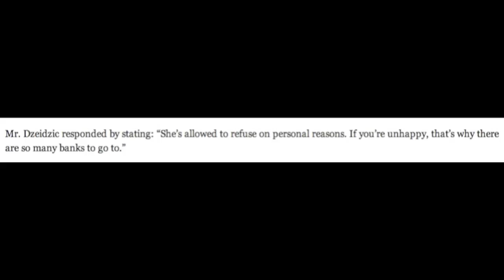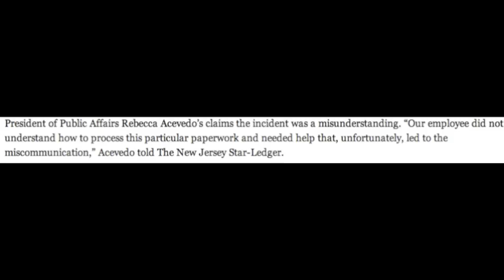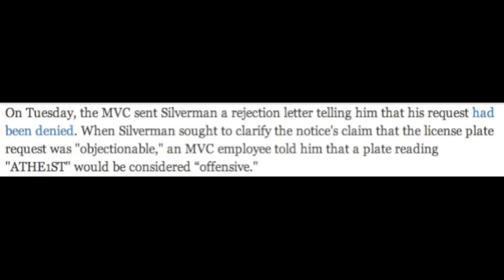Atheist? I'M OFFENDED!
The word "Atheist" is apparently EXTREMELY offensive. I'm morally opposed... how dare you think differently than me!!!  Atheist/Logic shirts

Atheist Allowed To Show His Godlessness On License Plate After New Jersey DMV Reverses

COME TO THESE EVENTS!!!